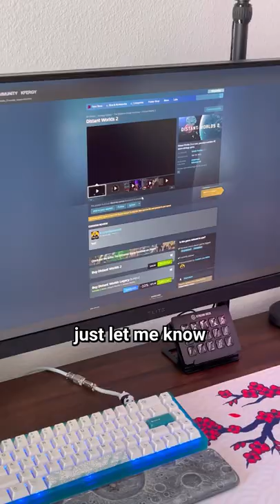Using the WORLDS SMALLEST Mouse - It's average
I have the world's smallest mouse. No one has a mouse smaller than me. Don't even try to challenge. Mines smaller.

Thanks for all the support, hope everyone has an amazing day!